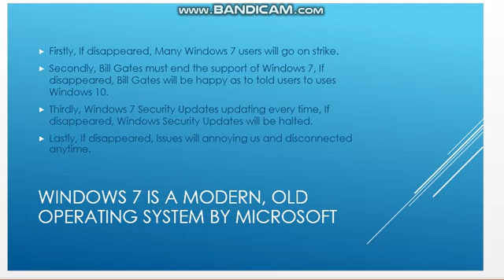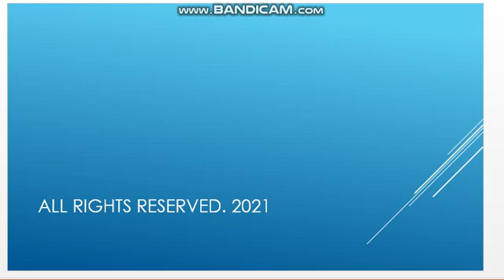What if Windows 7 Disappeared?